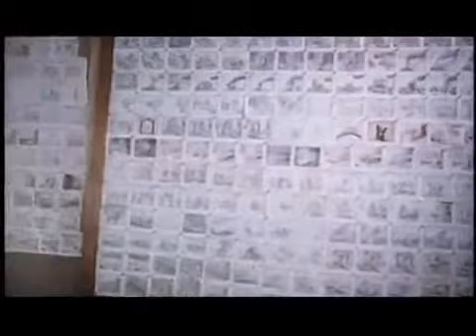Animation in the 1930s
This video shows the way how animations were made in 1930s before the computers were widely popular and used.